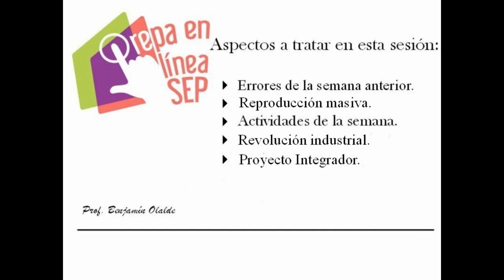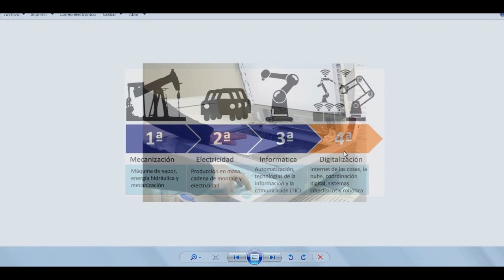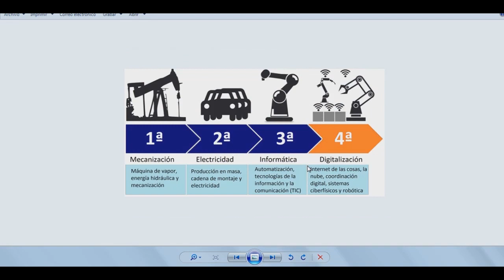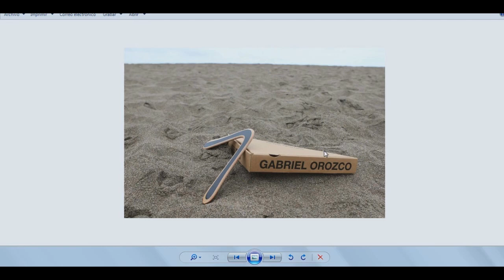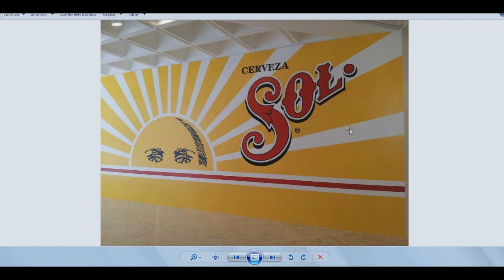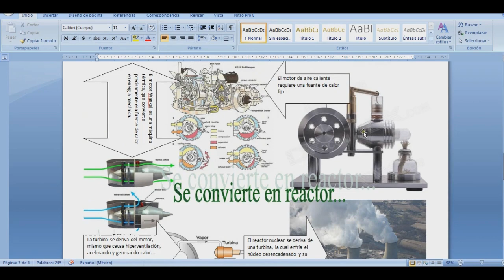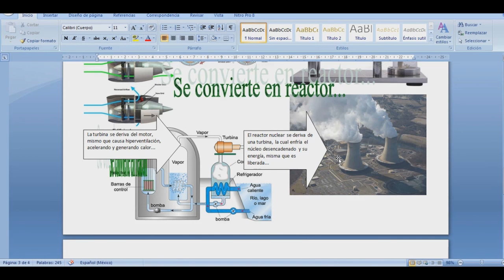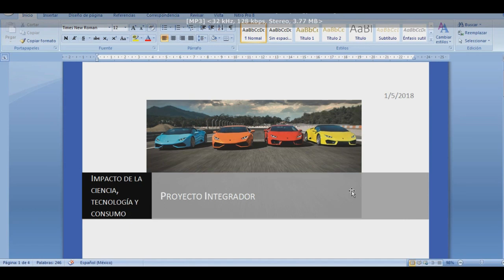Módulo 8. Semana 4. Ciencia, tecnología y tecnociencia en la sociedad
Uso del arte en la tecnología. Masividad de producción desde la fórmula social.